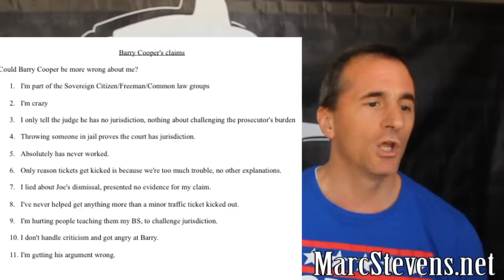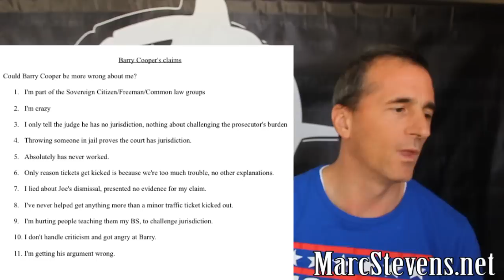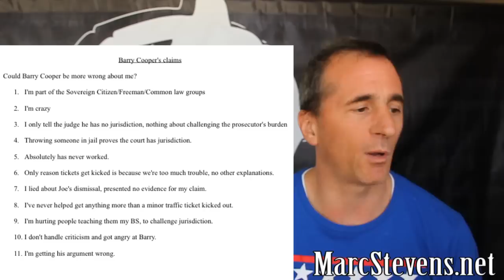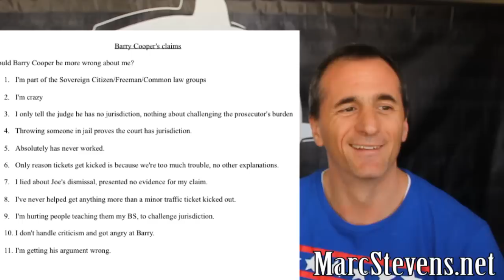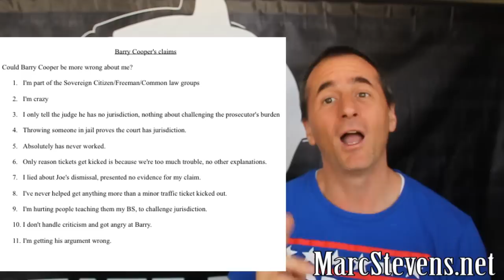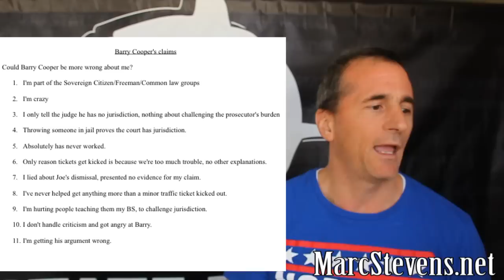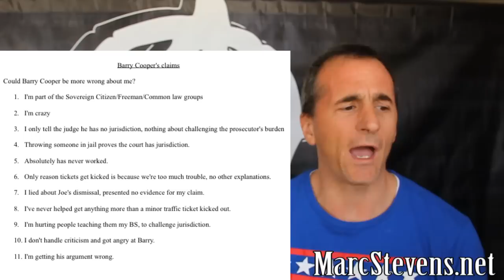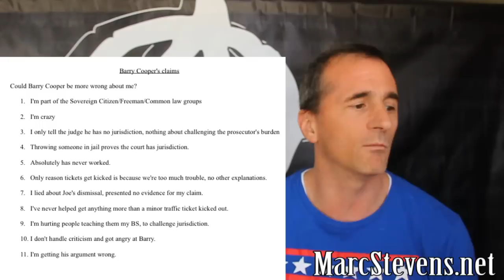Debunking Barry Cooper's Hit Piece - Logical Fallacies, Misrepresentations and Ad Hominen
I wasn't going to respond to this, but think it's necessary as it may score high on a search.  I didn't expect to ever have to debunk Barry Cooper though, but given how erroneous he is about me and that he was on my radio show, I probably should.

Barry emailed me after posting a video about me.  I did a search for the video and was a bit surprised Barry lumped me in with the sovereign citizen/freeman on the land/common law crowd.  That is Barry's first of many fallacies, but when you don't investigate first, you have to expect errors.

I've done shows debunking SovCit/FOTL/common law stuff for years.  I've stated I'm an anarchist many times, my videos have the black flag.  The fact Barry lumps me in with them is bad, but his motivation is not honest.  He thinks my position is "crazy" and in the email tells me he's interested in collaborating with me.  This seemed odd, so I asked him why he wants to collaborate with someone who's selling crazy?  Barry responded with profanity and now seems to be on a mission to discredit me.  He's done a poor job of it as I'll show.

Barry strawman's my position claiming all I do is tell the judge he has no jurisdiction.  The judge then throws you in jail proving he does have jurisdiction.

Rest of article evidence from video is in the article.